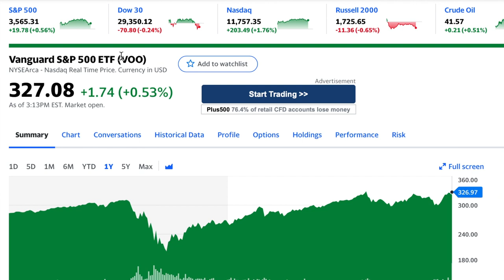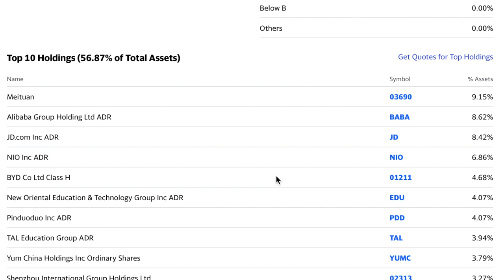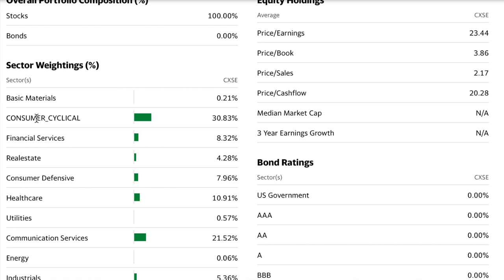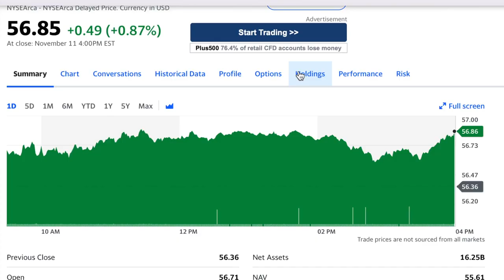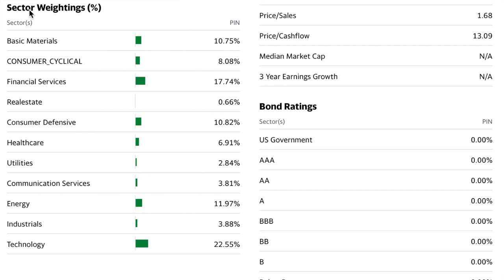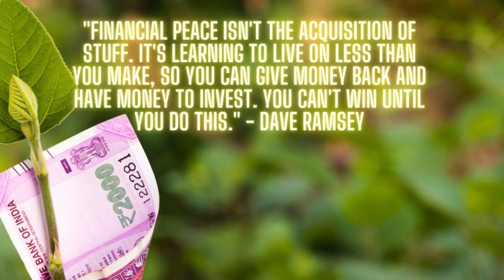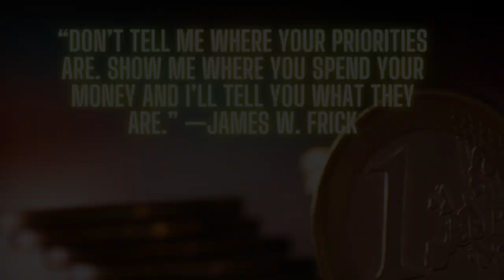How To Build A Low Risk Stock Portfolio! My Stocks And ETFs!!!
❤️ If You’re new here, Welcome! My name is Maria!
This channel is my Online Financial Diary! I have a Goal - to become a Millionaire using different investing strategies. I invest in Crypto, Stocks, Real Estate. I’m always happy to share with you my own experience and knowledge about Personal Finance and Investing!